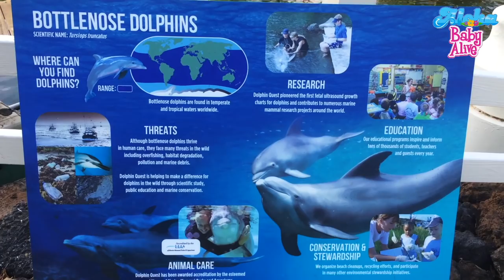🏖Baby Alive Hawaii Adventures Compilation! Beach,🐠Snorkeling & Boat Ride! Sea Turtle + Dolphins!🐳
Welcome to 🌺Aloha Baby Dolls!🌺
We Love All Baby Dolls, We Live in Hawaii🏝 And We Enjoy Making Videos 🎬 About Both! 😊

Posting 3 Times a Week!☀️

🌺 Check Other Aloha Baby Dolls Videos:

▶️ 🏖Snackin' Luke & Lily Go On A Playground Adventure! 💦 Kids Have Fun With Water & Sand! 😄Fun Skit!

▶️ 🎁 Skye's First Reborn Doll! Doll Swap with Fun With Baby Alive! Fun Unboxing with lots of Extras!😃

▶️ 🌸 Baby Born Twins! Day In The Life of Emma & Ethan Part 1 🏖 Kids & Baby Annabell at Playground!

▶️ ☀️Baby Alive Snacking Lily is Having Fun in the "Park" 🌳Feeding her Real Baby Puffs & Fake Milk Bottle!🍼

▶️ 💖Baby Alive 2006 Restored! How to Remove Black Ink Stains Off of Your 2006 Soft Face silicone Doll

▶️ Doll Swap Collab With Fun With Baby Alive 💖 Unboxing, Feeding & Changing of a New Baby Doll!